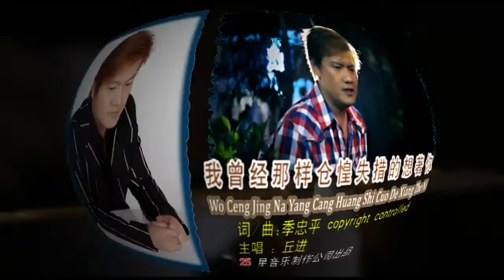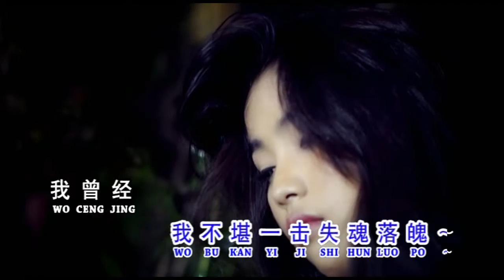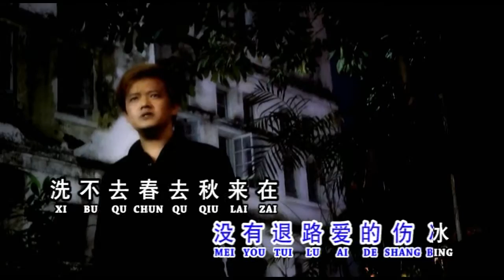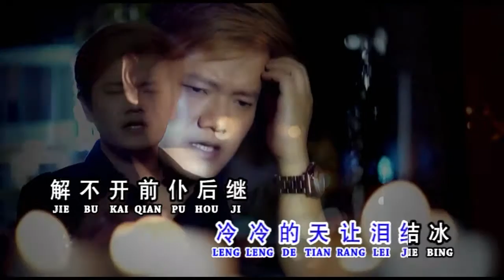Wo ceng jing na yang cang huang shi cuo de xiang zhe ni 我曾经那样仓惶失措的想著你 - Calvin Qiu 丘进